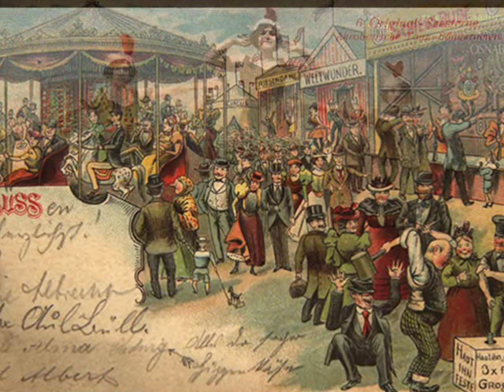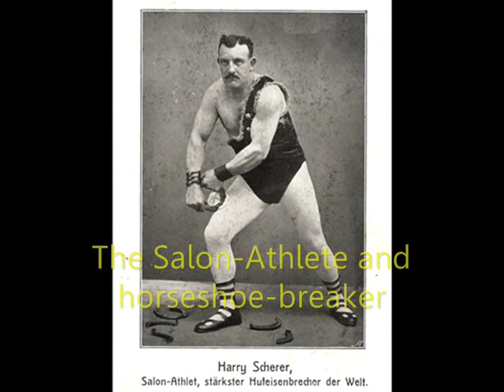Berlin 1920s: Efim Schachmeister Tanz-Orch. - Dime, 1924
Tanz-Orchester Sascha Elmo (Efim Schachmeister) -- Dime, Foxtrot (Cisneros), Polyphon c. 1924 (Germany; accoustical recording)

NOTE: This music reminds me a little of those tunes, which in my childhood were played by circus bands for the opening of the show. Of course, as for every kid also for me, going out with parents to the circus was one of those events, which my children's memory recorded in details and stored forever. Therefore, I am grateful whenever it happens - like this time - that accidental recording reminds me of children's lost paradise, full of somersaulting Lilliputians, trained dogs, elephants, horse ballets and ceiling-flying acrobats, denying the law of gravitation. To this tune I chose a show of appropriate photos, illustrating a few peculiarities of the Berlin Luna-Park from the early 20th century.

Efim Schachmeister (one of his pseudonyms was Sascha Elmo) was born in 1894 in Kiev, Ukraine, as the son of Jewish- Romanian parents. Early in his life he travelled to Germany, where in 1910-13 he received musical education in the class of violin at the Stern Conservatory in Berlin. Around 1915 he joined the Gypsy dance orchestra Popescu, which in 1923 he bacame the head of. From 1924, Schachmeister's Tanz-Orchester was a permanent dance floor band at the prominent Hotel Excelsior in Berlin. In those years he made his first recordings for Polyphon records, followed by his permanent contract with Deutsche Grammophon. Soon, Efim Schachmeister's hot dance band became so popular in Berlin, that managers of the night-clubs -- such as Barberina, Palais de Danse, Mascotte - simply snatched him from each others' hands, especially when he included into his repertoire hottest international jazz-hits of the day.

In 1933, when new nazi-rulers took over the power in Germany, Efim Schachmeister went on a tour to Luxembourg and Belgium from where, in 1936 he travelled to Argentine, following his compatriots Leon Golzmann (aka Dajos Béla) and Samuel Baskind (aka Sam Baskini).  Alas, Schachmeister was not given a chance to enjoy much longer his life, which he managed to rescue from the Holocaust in Europe. In 1944 he suddenly died in Buenos Aires, at the age of 50.